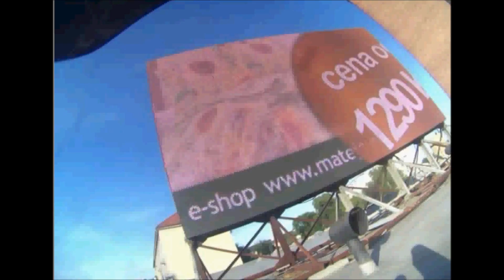MatějovskýRozkvetláSlunečnice 15 6 2017 Přerov